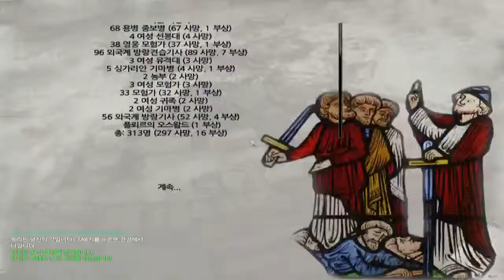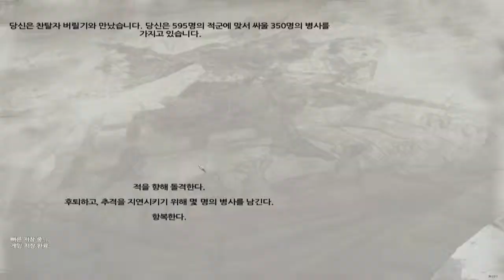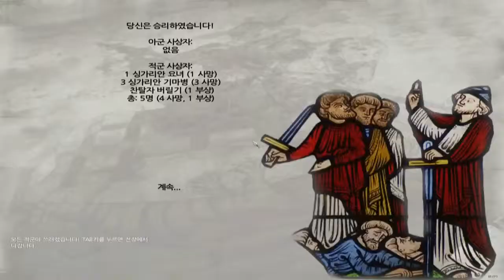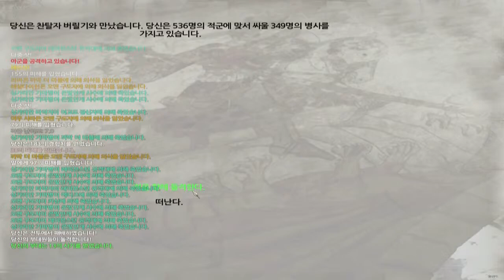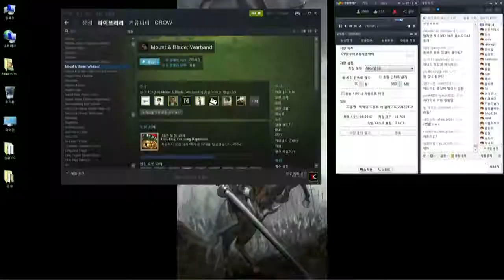까막의 마운트 앤 블레이드 펜도르 #143